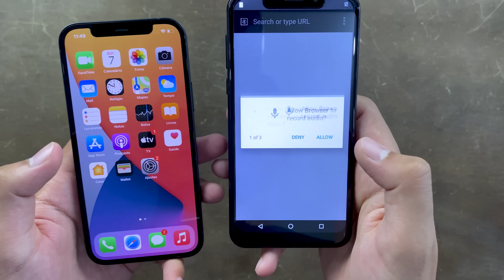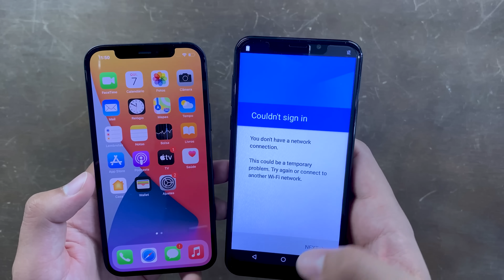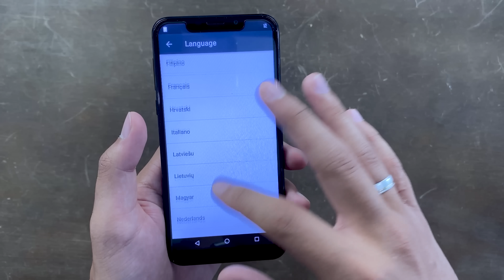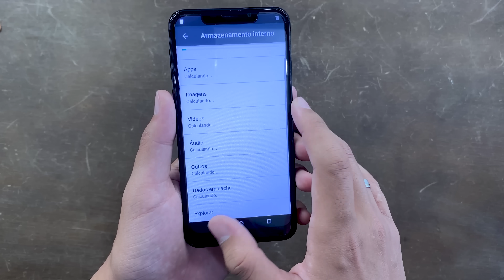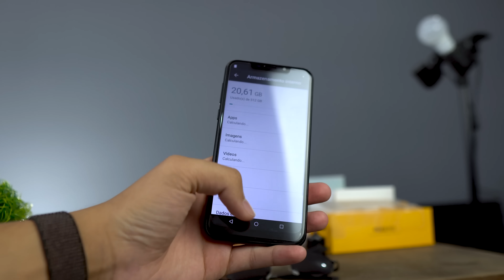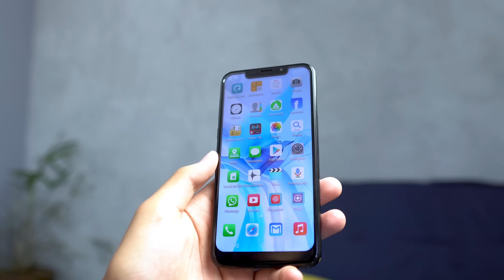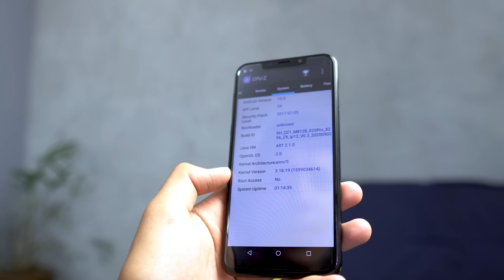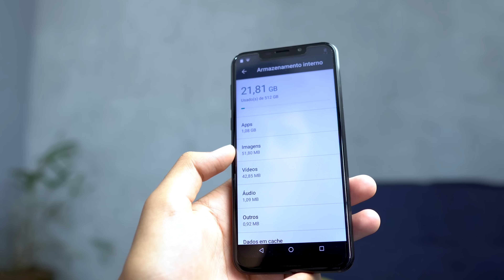O ''IPHONE 12 PRO MAX'' DA WISH QUE CUSTOU 500 REAIS!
Nesse vídeo vamos fazer o unboxing de um iphone12promax que é vendido na